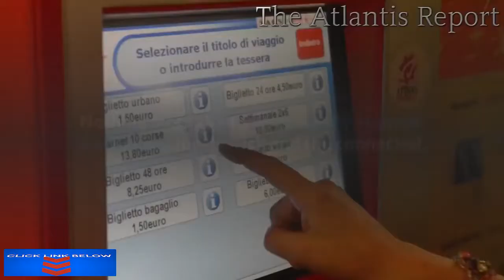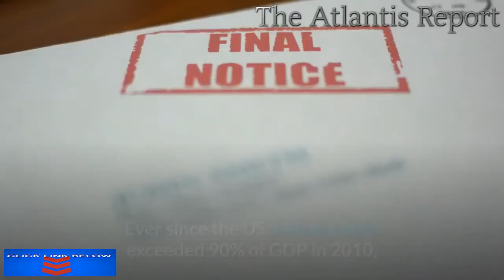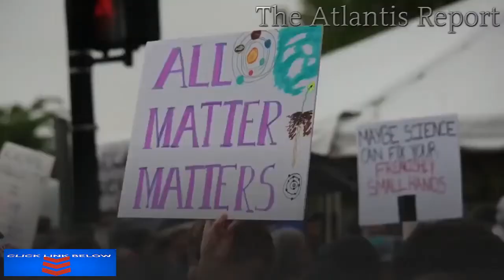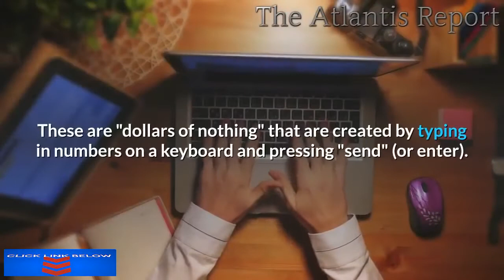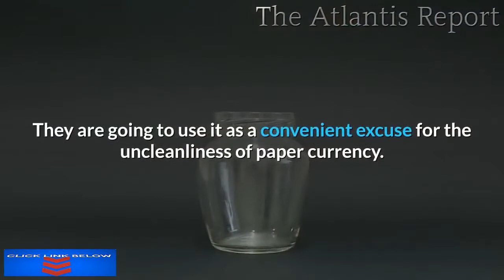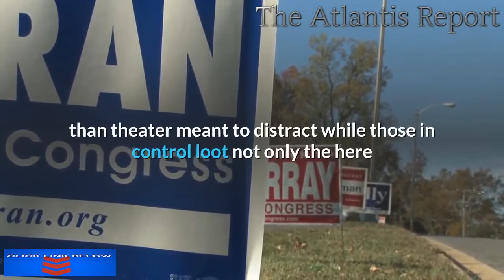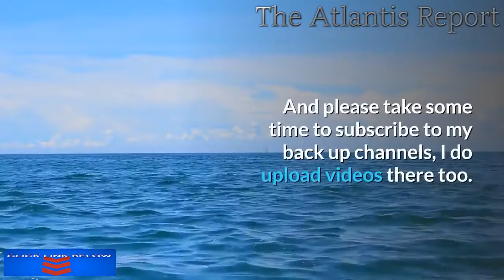America Trapped in a Debt Spiral & Financial Crisis The Ugly News Hasn't Even Started!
The Federal Reserve is poised to spray trillions of dollars into the US economy once a massive aid package to fight the virus, and its aftershocks are signed into law. These actions are unprecedented, going beyond anything it did during the 2008 financial crisis in a sign of the extraordinary challenge facing the nation.
The US government was already running massive budget deficits long before the coronavirus pandemic, and the debt was piling up at a dizzying pace.